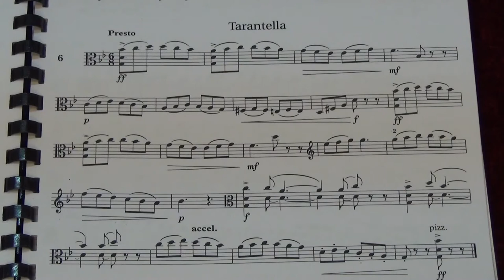Viola Grade 8 Sight Reading No 6 Presto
Grade 8
No. 6 Presto
Played by Mike Chow